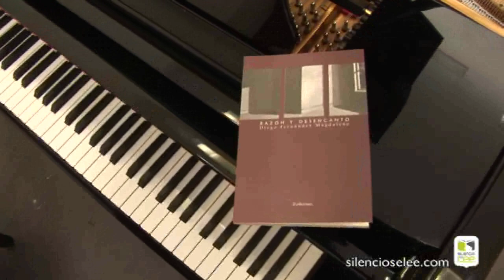Silencio, se lee P57 - Hablando con... Diego Fernández Magdaleno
El pianista y escritor Diego Fernández Magdaleno ha sido galardonado con el Premio Nacional de la Música en la modalidad de interpretación. El jurado destacó su labor de promoción de la música española y en especial la contemporánea, aquella que siempre le acompaña.
Para él es magnífico poder trabajar con compositores a los que puede llamar para consultar cualquier detalle de su obra.
Nació en Medina de Rioseco y comenzó a estudiar piano en Valladolid. Poco a poco, Diego Fernández Magdaleno ha conseguido forjar una gran carrera profesional como intérprete de sonidos y también de palabras.